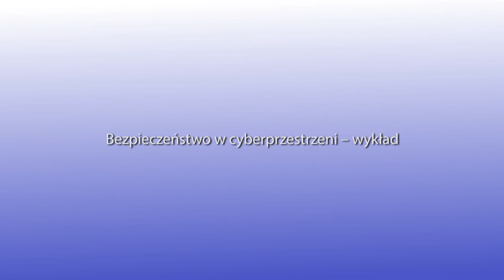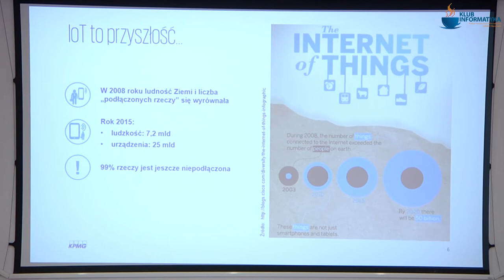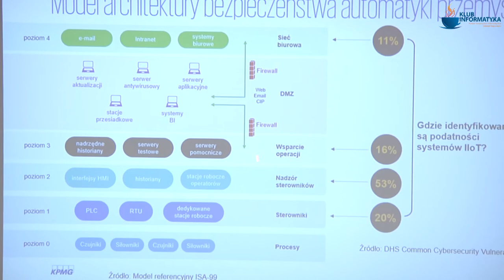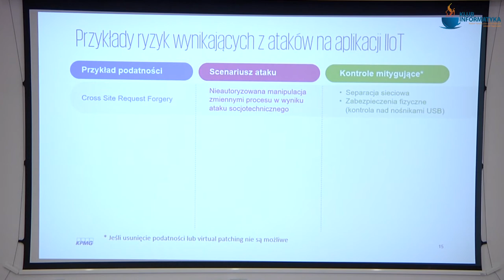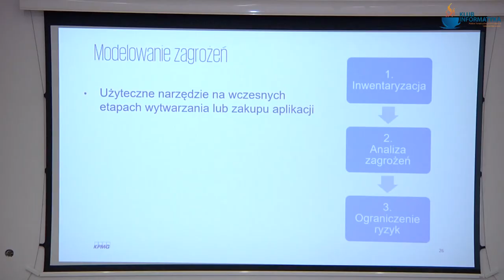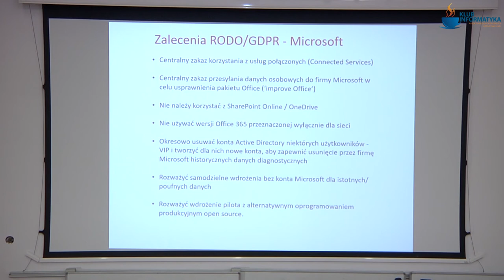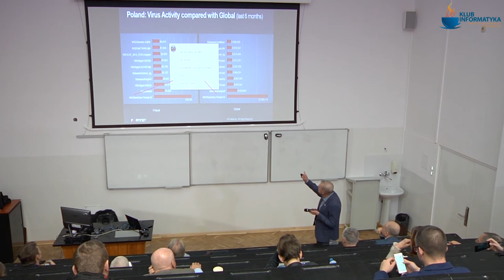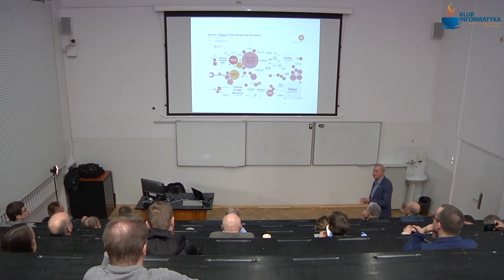Klub Informatyka PTI. Cyberbezpieczeństwo 2019 - wykład.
Michał Kurek oraz Grzegorz Cenkier prezentują bieżące zagadnienia cyberbezpieczeństwa.  Opowiadają zarówno o ewolucji standardowych zagrożeń w cyberprzestrzeni, jak wypowiadają się na temat ryzyka związanego a najnowszymi trendami IoT/IIoT. Sesja współorganizowana przez ISSA Polska.

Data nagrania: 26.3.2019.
Miejsce nagrania: Gmach Elektrotechniki Politechniki Warszawskiej.
Realizacja: Paweł Nadolny, Cezary Musiał.
Montaż: Paweł Nadolny.
Copyright by Polskie Towarzystwo Informatyczne, 2019.
Organizacja: Klub Informatyka Oddziału Mazowieckiego PTI, Wydział Elektryczny PW.